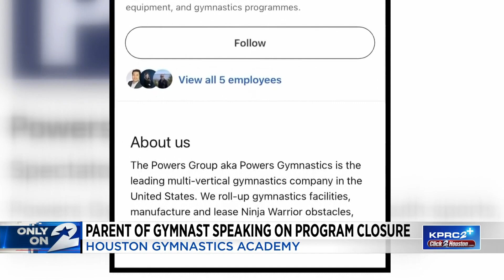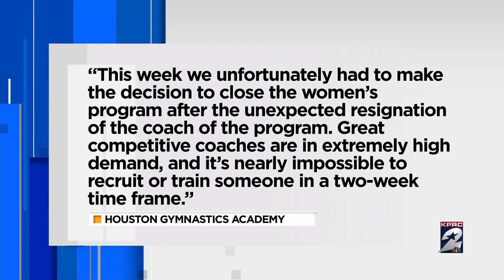Parents of gymnast speaking on program closure at Houston Gymnastics Academy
Parents of elite gymnasts were left scrambling after three local gyms announced they are cutting their women’s competitive teams. A common factor among the three gyms is new ownership.